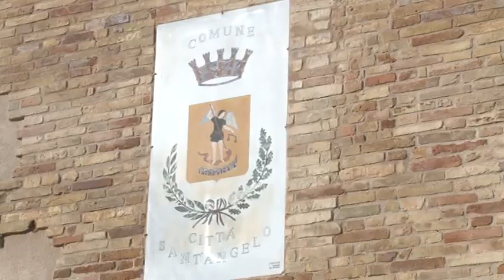Palazzo Sgaroni diventerà residenza protetta per anziani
Palazzo Sgaroni, a Città Sant'Angelo, ospiterà 25 unità abitative per anziani. Un'opera che costerà  1,6 mln di euro, come annunciato dall'azienda per i servizi alla persona che cura il progetto